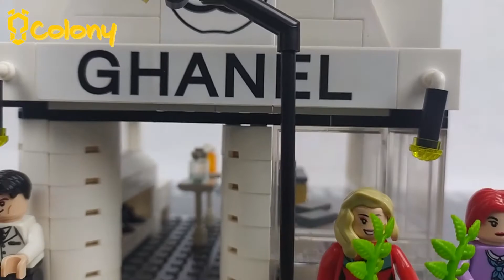[ CLY1027A ] FASHION HOUSE | Mainan Anak Balok / Blok / Block / Brick Susun | COLONY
Mainan Brick susun Mini City Corner Series!

Terdiri dari 300+ pieces bricks!

KUMPULKAN SEMUA SERINYA UNTUK MENDIRIKAN KOTA IMPIAN KREASIMU!